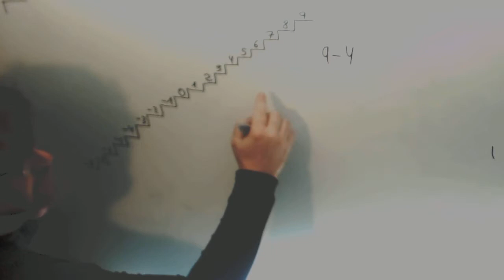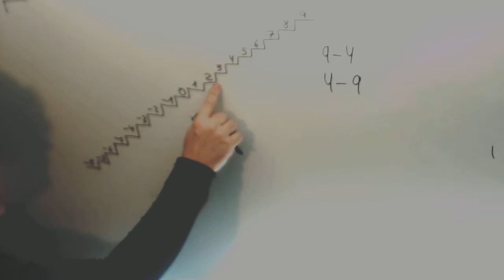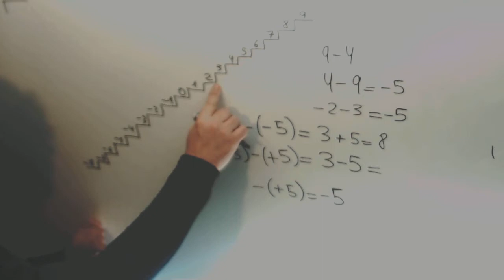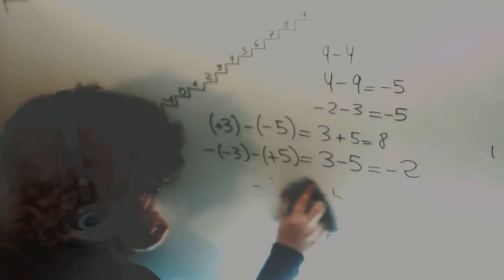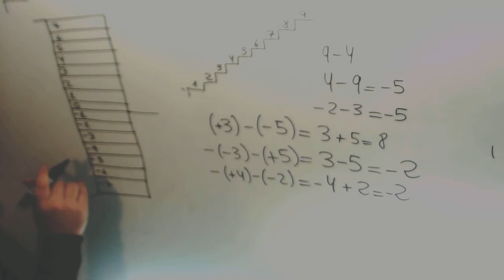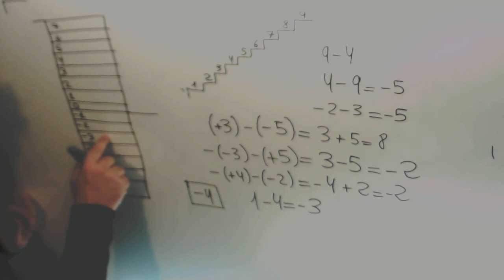Suma enteros Matematicas 6º Primaria Academia Usero Estepona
Suma enteros Matematicas 6º Primaria